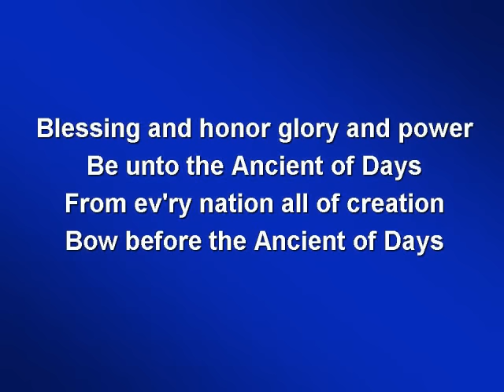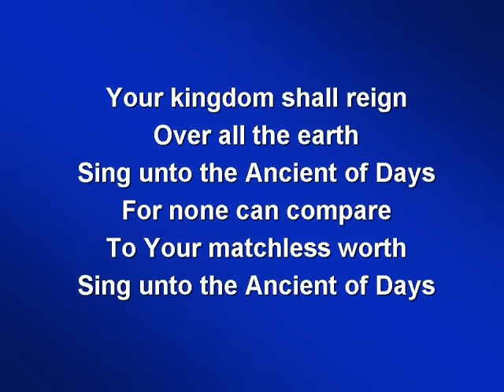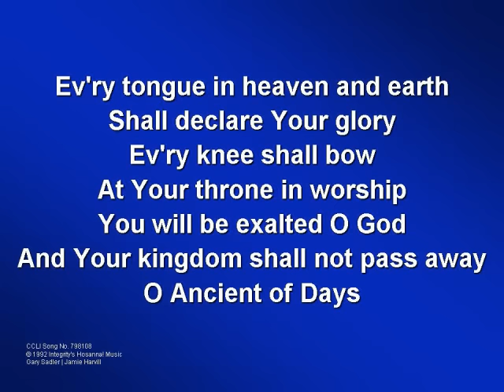Ancient of Days (worship video w/ lyrics)